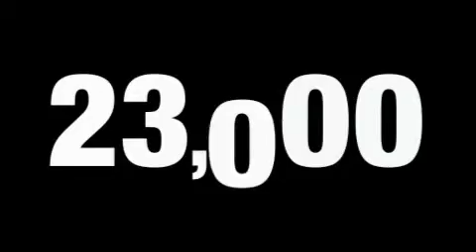2009 Chevrolet Impala Folsom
Year: 2009
 Make: Chevrolet
 Model: Impala
 Engine: v6 3.5 liter
 Trans.: automatic
 Exterior: white
 Miles: 23,629
 Interior: black

 9650 Auto Center Dr.

 2009 Chevrolet Impala Elk Grove CA